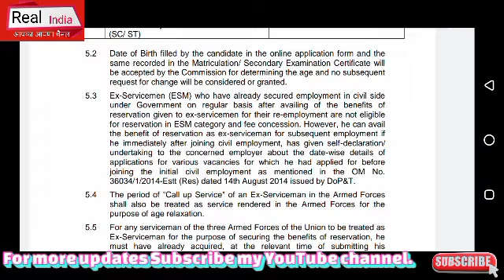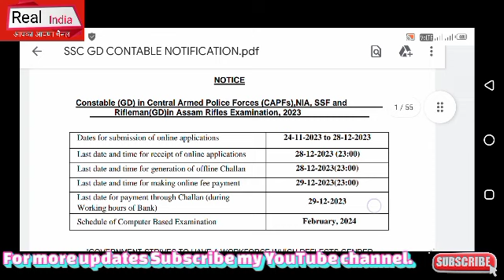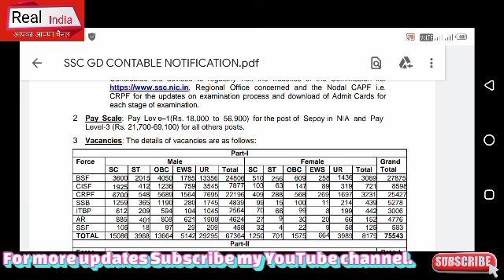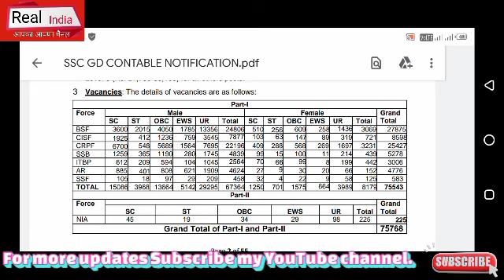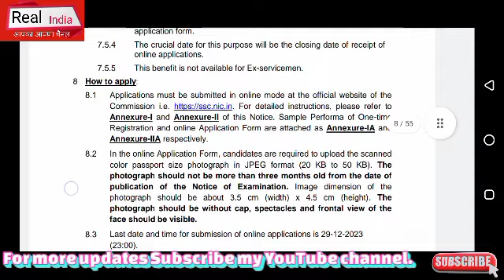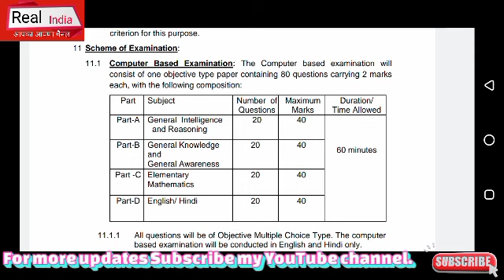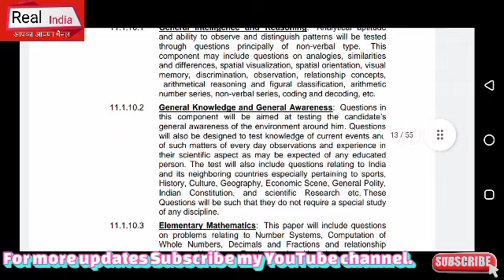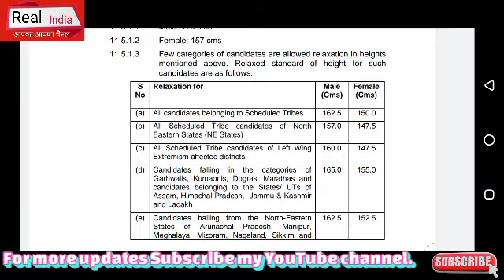#10 वीं पास बेरोजगारों के लिए सुनहरा मौका 75000 + पदों पर निकली बंपर भर्तियां,जल्दी करें